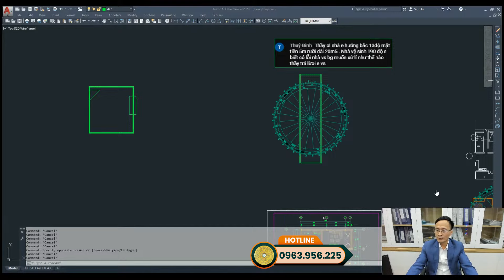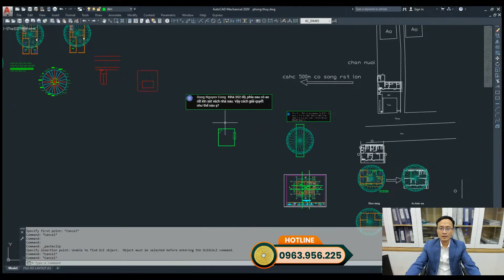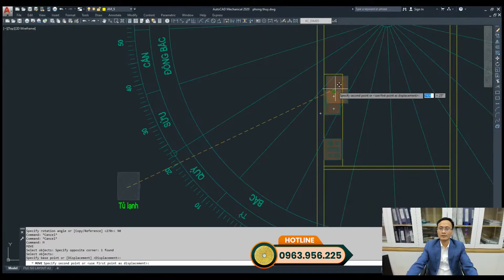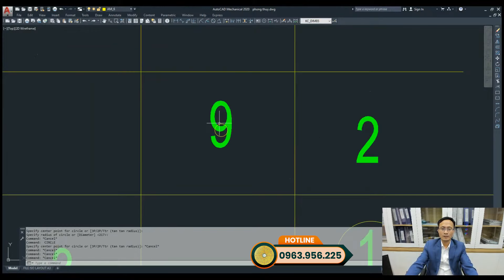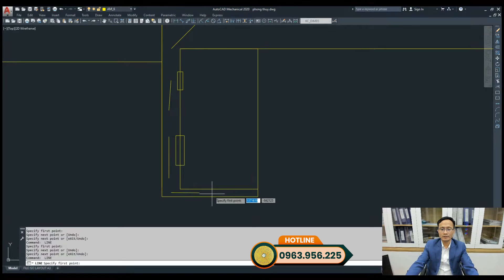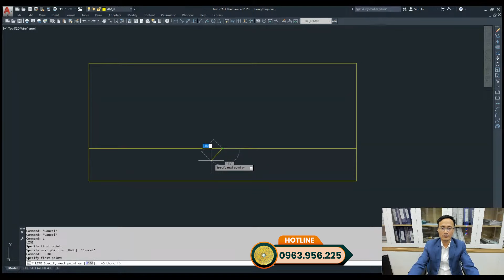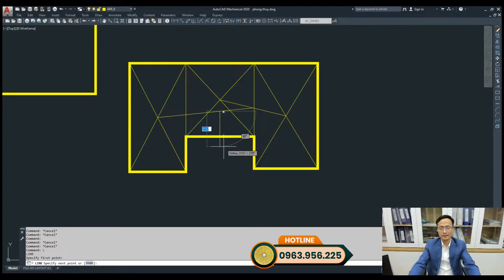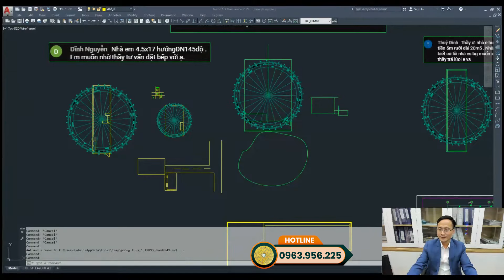TRỰC TIẾP GIẢI ĐÁP VÀ TRẢ LỜI CÂU HỎI PHONG THỦY NHÀ BẠN PHẦN 2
Để biết phong thủy nhà ở của một ngôi nhà "tốt" hay "xấu" thực sự không hề đơn giản, bởi đó là sự tổng hòa của rất nhiều yếu tố từ hình thế đất, kiến trúc, bài trí nội thất đến âm thanh, ánh sáng... Tuy nhiên, có một số điểm bạn có thể phòng tránh và khắc phục để mang lại phong thủy tốt cho không gian sống của mình.
Nếu bạn đang xây dựng hoặc tìm mua một ngôi nhà mới, bạn có thể cố gắng hết sức để tìm được một nơi có bố cục phong thủy tối ưu nhất. Thế nhưng, nếu phong thủy nhà ở nơi nào đó không tốt thì cũng đừng quá lo lắng! Thực tế cho thấy, có rất nhiều cách để bạn điều chỉnh, khắc phục, hóa giải các lỗi phong thủy thường gặp.

* Trong đó:
- Phong là gió
- Thủy là nước
Trên thực tế, ngay từ xa xưa con người đã chú trọng đến các yếu tố về phong thủy nhà ở. Truyền thuyết từ thời Hùng Vương dựng nước đã quan tâm tới việc tìm đất đóng đô, góp phần không nhỏ vào sự phát triển hưng thịnh của quốc gia Văn Lang.